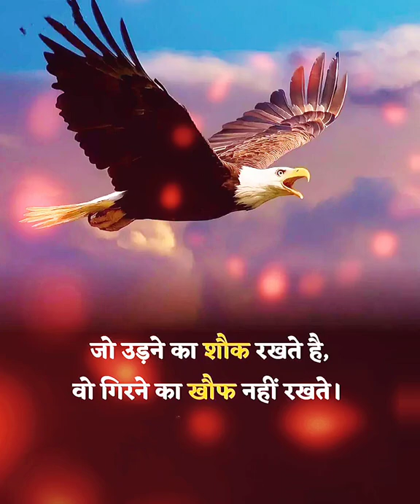शौक !! shorts youtubeshorts trending viralvideo motivational shortsfeed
🙏🙏 आपका हमारे वीडियो पर स्वागत है  🙏🙏 ||

true lines
true lines for whatsapp status
true line motivational status
true line status very sad heart touching
true line status instagram
true line status full screen
instagram reels
instagram reels videos
instagram reel
true line status love
true lines by celebrities
true line shayari
youtube short
short video
viral short video
snake video
takatak video
mx takatak
sharechat
mx player
short video app
instagram video
instagram viral videos
viral video
josh video
moj videos

Mobile. Real Me 5i 4GB Ram 64 GB

MY Mic. Boat Headphones Zindabaad

Video Edit. Kinemaster CapCut

Youtube Name. Motivational Quotes